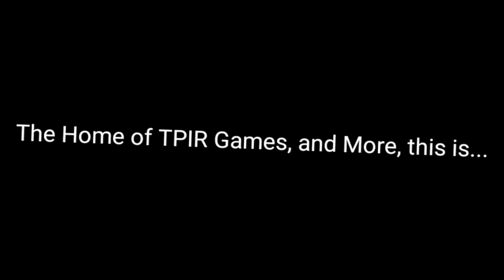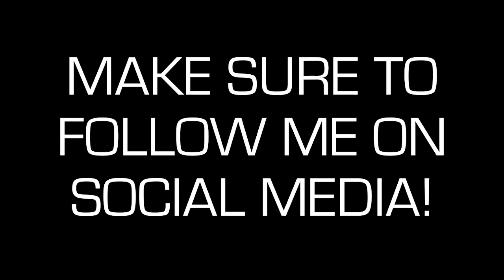Card Sharks: Money Cards Edition (7/17/2023)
Here's a gameplay of the Card Sharks Money Cards game! Enjoy!